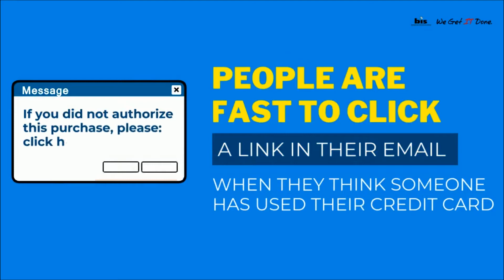[TECH TIP] Beware of malicious links lurking in emails!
Watch this week's tech tip video to learn more about email security and what you should do if you receive a phishing email.

Want to learn more about cybersecurity?

Got questions? for answers!

Who Is Phillip Long?
Phillip Long is the CEO of BIS Technology Group, a Certified Information Systems Security Professional (CISSP - certification formally approved by the Department of Defense) and author of Everything You Must Know About Choosing an IT Company...But Your IT Guy Will Never Tell You. Phillip has more than 15 years of experience in the technology field.

About Business Information Solutions (BIS)
Business Information Solutions, a division of BIS Technology Group, is a full-service IT support company founded in 2001 that specializes in comprehensive IT solutions to businesses on the Gulf Coast.

About BIS Technology Group
BIS Technology Group is the technology leader and educator on the Gulf Coast and is comprised of four divisions: information technology, web design & digital marketing, office equipment and business consulting. To learn more about cybersecurity and other business-related topics go for more information.